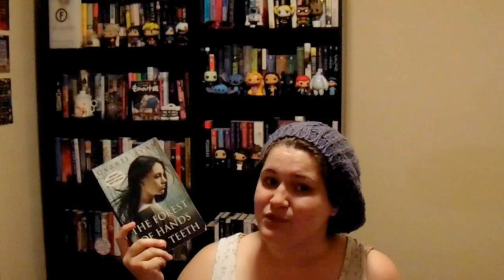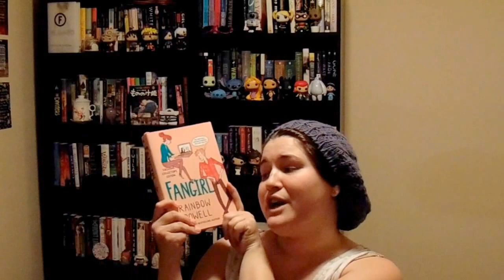Monthly Recommendations: A Whole Lot of Favorites